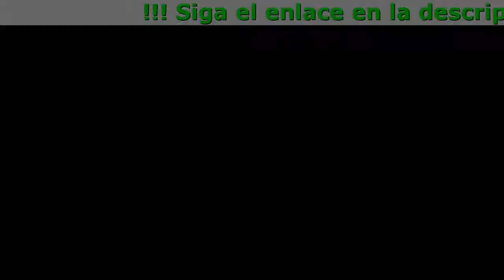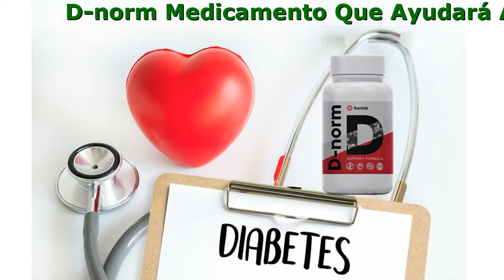D-Norm Medicamento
Medicamento Para Controlar El Nivel De Azúcar D-Norm

- Regula El Funcionamiento Del Páncreas
- Estimula La Producción De Insulina
- Reduce El Nivel De Azúcar En La Sangre
- Elimina El Estrés Y La Ansiedad

La Diabetes
¿Te Impide Vivir Una Vida Plena?

- Restricciones
¿Estás cansado de las dañinas dietas?
- Control
¿Tienes que controlar tu nivel de azúcar constantemente?
- Diabetes
¿Te impide vivir una vida plena y feliz?
- Estrés Y Ansiedad
¿No puedes dormir tranquilo y te sientes cansado?

Ventajas De Los Componentes Naturales
¡D-Norm Te Devolverá Una Vida Plena!

A Un Nivel Psicológico

- Te Ayuda A Mantener Un Sueño Tranquilo
Dormirás mejor y te despertarás fresco y con ánimo.
- Provee Al Organismo De Vitaminas
Te sentirás más activo, con más energía y saludable
- Reduce La Ansiedad
Causa una reacción positiva en el estrés y te ayuda a relajarte.
- Mantiene La Salud Cognitiva
Aumenta la concentración, estado de alerta, claridad de pensamiento y memoria.

A Un Nivel Fisiológico

Y también el impulso por las cosas dulces y apetito
Tu organismo se restablecerá
Con el tiempo podrás rechazar el uso de medicamentos adicionales
- Asistencia Antioxidante
Reduce el daño de los radicales libres y mejora el sistema inmune.